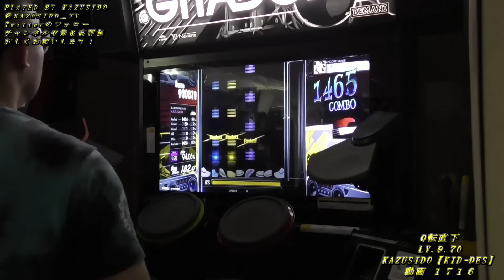【暗夜1人検証】呪われた井戸の中に入り「１０分間」撮影してみたら・・・はっきりと〇〇が…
2024年 7月8月部門「１位取りましたm(_ _)m」
ゆっきーな【YUKKI-NA】とシングルファザーKAZUSIDOチャンネル
★ライブ配信 週３でやってます!!★【火・日】
木曜日「メンバーシップ限定ライブ!!」
２０２４年　11月1日　更新日
【暗夜・閲覧注意】最強の事故物件…『茨城県S邸』に実際泊まってみて検証してみました。桐木さんも実際に来て頂きました！【前編】
【暗夜・超危険】禁断の部屋をすべて公開します『異常な現象』に明らかに人ではない事が分かりました。「茨城県S邸に実際泊まってみて検証」【後編】
【スピリットボックス】使い方と実際に心霊スポットで使ってみた結果…見事に心霊動画になってしまったｗ
☆お知らせ☆
【KAZUSIDO LINEスタンプ始めちゃいました!!】
【KAZUSIDO→amazon欲しい物リスト始めてみました(*^_^*)!!】
🦍KAZUSIDO🦍